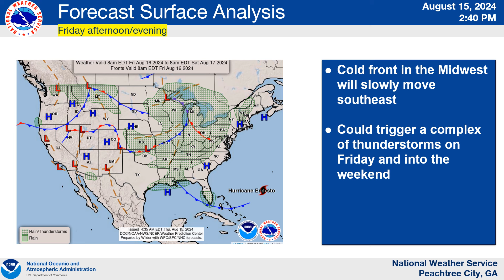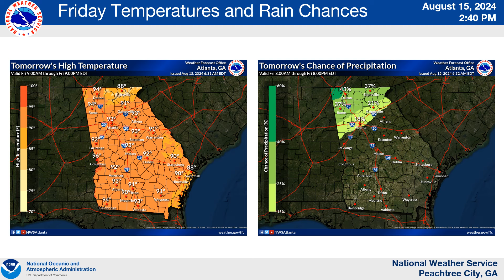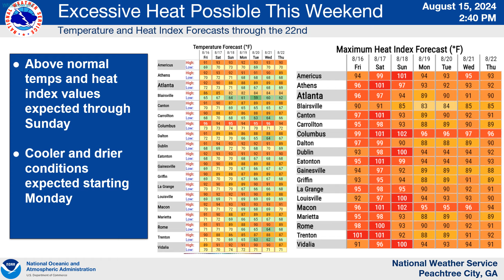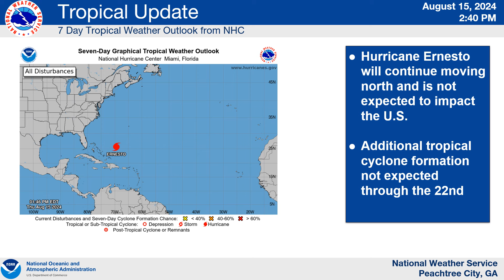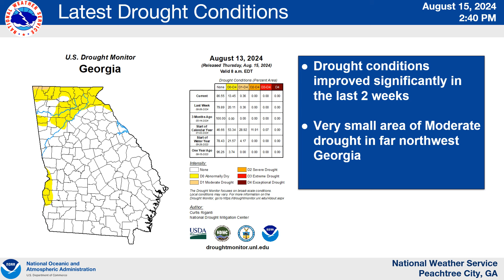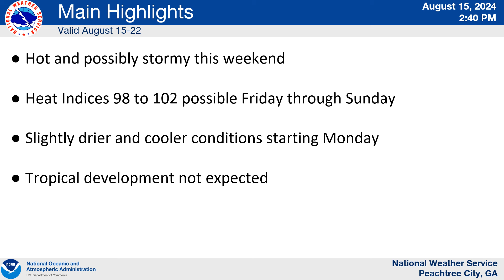NWS Atlanta Weekly Weather Briefing for August 15, 2024